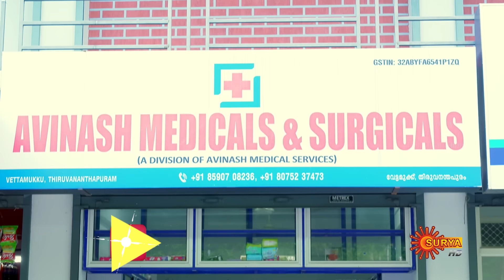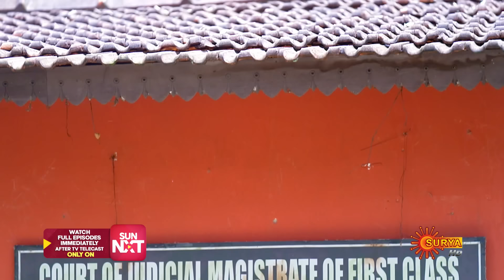Kaliveedu - Best Scenes | 08 August 2024 | Surya TV Serial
Watch the Best Scenes of the Malayalam Serial Kaliveedu that airs on Surya TV.